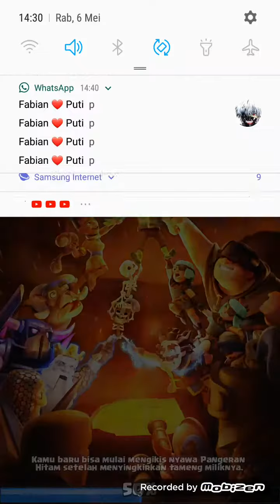Ini ama apa-clash royale